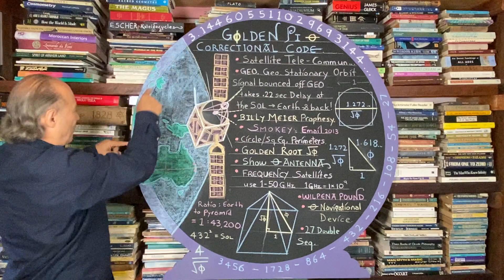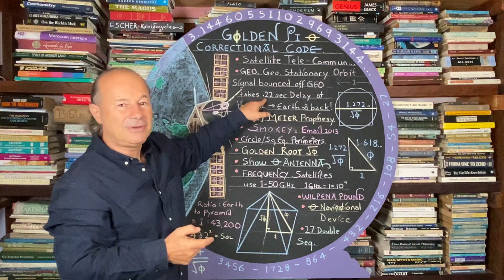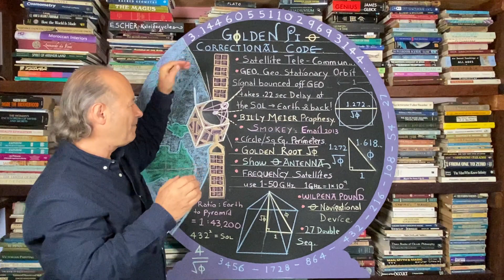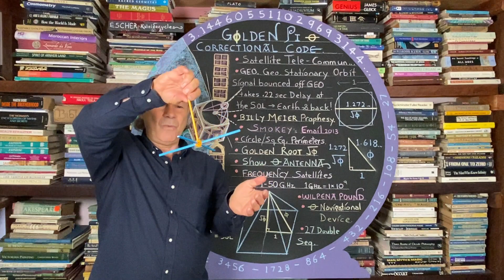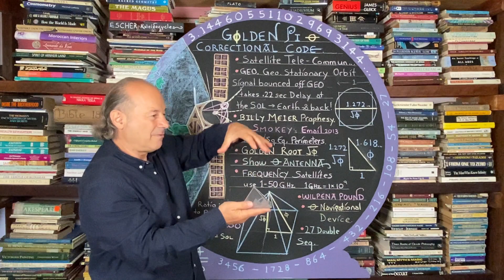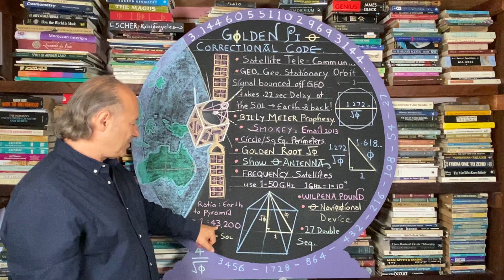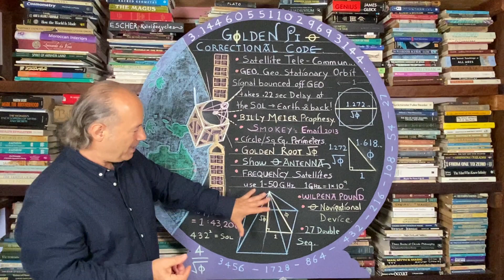GOLDEN PI: Satellite Delay of .22 Second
Golden Pi 3.144… is essentially a Correctional Code. In ancient times it was an advanced Navigational Device, but today, in our modern world of Satellites Telecommunications, the value of Pi has great significance.
Not only is each decimal of Pi critically important as we navigate moons and planets it has a relationship with the Speed of Light.
GEO stands for Geo-Stationary Orbit and only 3 satellites are used in GEO to give global coverage. Scientists recognize that there is .22 of a second delay when a signal is bounced off a GEO Satellite to travel at the Speed of Light from Earth to the Satellite and back. This delay poses some problems for applications such as voice services and mobile telephony.
When scientists adopt the True Value of Pi as 3.144 the satellite communications will be faultless and in resonance with physics of time and space.

This was confirmed by an ex-NASA engineer by the name of "Smokey" who sent me an email in 2013 writing:
“I have always been suspicious of pi and the value we have been forced to use as in determining pi for something to wrap around a cylinder was always that little bit shorter than calculated. I should have remembered back in my tracking days working with NASA that pi had been changed to accommodate entry and exit of spacecraft using a Planet for sling-shot acceleration to the next Planet (Voyager) but I never thought too much about that in those days.
Jain 108

Register Now for our FREE WEBINAR:
Golden Pi: The Phi-Pi Connection